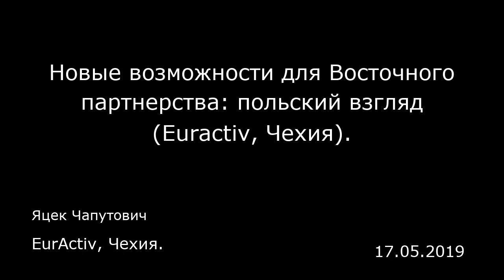Новые возможности для Восточного партнерства: польский взгляд (Euractiv, Чехия). EurActiv, Чехия.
Новые возможности для Восточного партнерства: польский взгляд (Euractiv, Чехия).
EurActiv, Чехия.
Яцек Чапутович
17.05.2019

В результате расширения Европейского союза в 2004 году страны, находящиеся на восточном рубеже ЕС, стали его ближайшими соседями. Дипломатические ведомства Польши и Швеции, совместно с другими государствами — членами ЕС, активно занялись совершенствованием инициативы по организации специального партнерства с шестью странами такими как: Арменией, Азербайджаном, Белоруссией, Грузией, Молдавией и Украиной. Торжественный дебют инициативы состоялся в мае 2009 года во время саммита ЕС в Праге и был назван «Восточным партнерством» (ВП).  Через десять лет после появления инициативы мы знаем, что она не является совершенной. Однако, это своеобразный сплав политических амбиций, стратегического потенциала и геополитических компромиссов. В то же время любая другая политика не могла бы лучше сочетать сложный характер наших взаимоотношений с восточными соседями.  Десять лет прошло с момента создания Восточного партнерства. В настоящее время появилась необходимость приспособить его к изменениям, происходящим в мире, к новой геополитической реальности в регионе. Необходим новый подход к будущему Восточного партнерства в трех отдельных плоскостях: в сфере сближения правовых норм, институционального устройства и секторального сотрудничества. Сближение законодательств  Сближение законодательства происходит путем внедрения положений соглашений об ассоциации, соглашений о партнерстве и сотрудничестве, углубление всеобъемлющих соглашений о свободной торговле. Реализуя нормы вышеупомянутых соглашен...